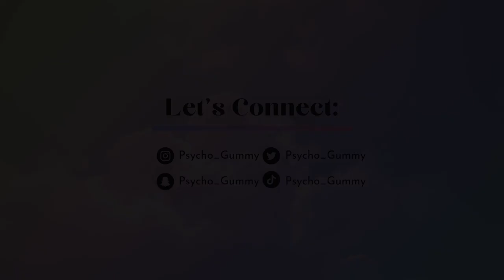Random Kitchen finds on Shein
I hope you are having an amazing week so far!

I can't wait to use these in my kitchen when I move!
I really do have a shopping addiction but its not harmful I swear!🤭 Can you blame me? They are just amazing!

There will be a few more of these unboxing videos, if you would like me to try any other videos, do leave a recommendation in the comments bellow and I will see what I can do for you guys hehe❤️

I stream from Monday To Friday every week and I would love you to join us!

📣Be Wise And Sanitize! ~no coronas here!!